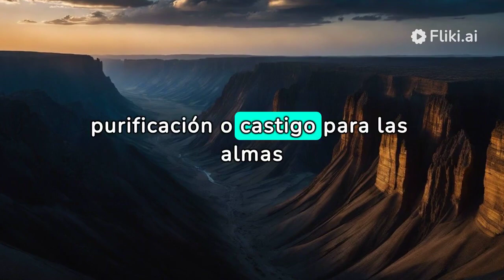¿Qué SUCEDE? Después de la MUERTE //Según los JUDIOS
Bienvenidos a UNIVERSO BÍBLICO:
La creencia judía sobre lo que sucede después de la muerte es variada y compleja, y puede diferir según las interpretaciones y las corrientes dentro del judaísmo. Sin embargo, hay algunas ideas generales que son comunes en muchas tradiciones judías:
Olam Ha-Ba (El Mundo Venidero
Juicio y Recompensa
Gan Edén y Gehena
Reencarnación

Si te gusta mi contenido SUBSCRÍBETE.

Sí hay vida después de la muerte

¿Qué es el Judaísmo?

Judaísmo: Las 5 Creencias fundamentales de los judíos | Explicado en 10 minutos

Los verdaderos orígenes de los Judíos

Shema Israel Canto con fonética hebrea y traducido al Español.